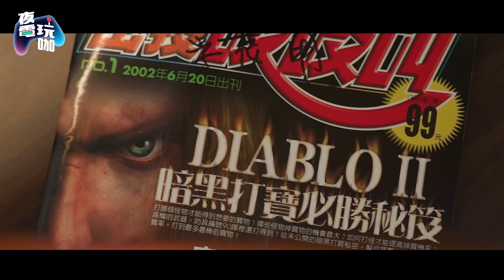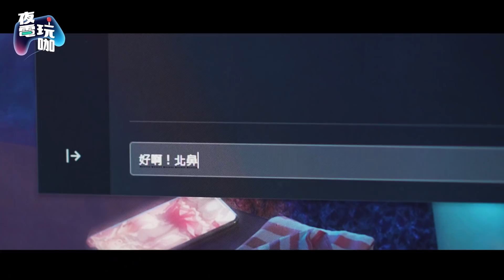莓裝備開口要就好！我們的魔獸體驗是兩個不同的世界吧！？當年公會的各種勁爆抓馬趣事經驗談！《夜電玩咖 精華#011》ft. @beryl_lulu、@laobugaming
限時五天！台港澳專屬Battle.net商店 1111狂歡節特惠下殺33折：
《夜電玩咖 EP.10精華》
最近幾集Podcast一直都在幹古聊回憶，這次終於輪到魔獸了！
說到魔獸，絕對要邀請第一屆的魔獸美少女-貝莉莓和資深魔獸玩家-老布
那些年打團發生的各種抓馬和趣事，聊一聊許多回憶都湧上心頭！
這才想到我當時不缺妹子的原因之一，也是因為玩了魔獸！

0:00 本集預告
0:24 【媽媽的光棍節怒吼】
1:56 開場/來賓介紹
3:00 當年的魔獸公會制度
4:00 4姨的獨門要裝秘訣
4:53 玩魔獸發生的抓馬
8:15 眾星拱月的魔獸體驗
9:18 萊斯跟公會妹子的連結
11:47 眾星拱月的魔獸體驗(二)
12:34 4姨用照片協助詐騙?!
14:08 當狗在罵!老布如何管理公會成員
14:58 我想要那個坐騎 可以陪我打嗎?
15:36 萊斯當兵時被盜公會倉庫?!
16:05 魔獸的吸引人之處與結尾
16:29 記得訂閱老布與貝莉莓的頻道!

【工作人員名單】
主持人 Cast：Lice
特別來賓 Guest：老布、貝莉莓
廣告腳本 Script : 維尼
燈光 Lighting : 維尼、布丁、大安
拍攝 Cameraman : 維尼
後製 Editor : 維尼
封面 Cover : 維尼